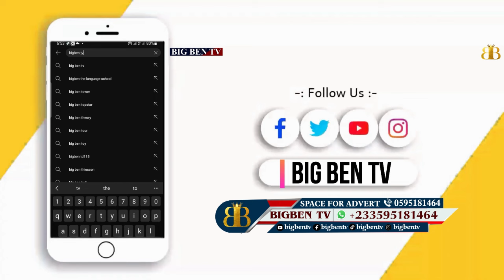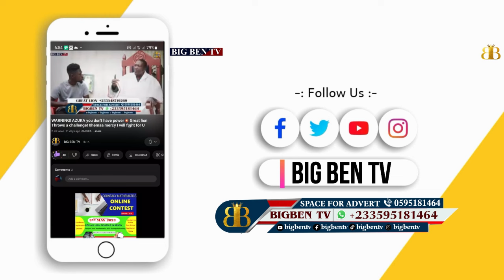Agradaa Replies spiritual father Benny Danson & Demonic Group on letter of suspension of his chùrçh